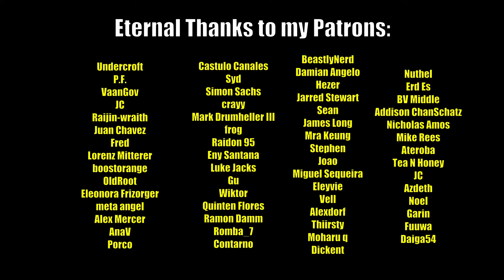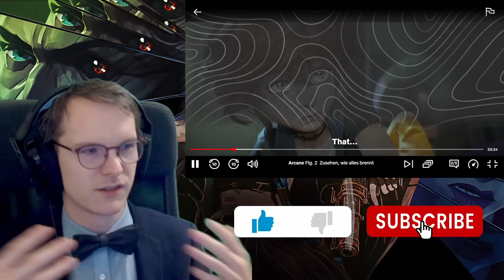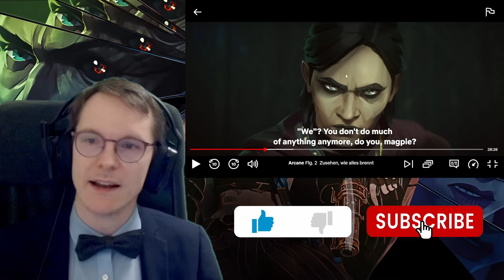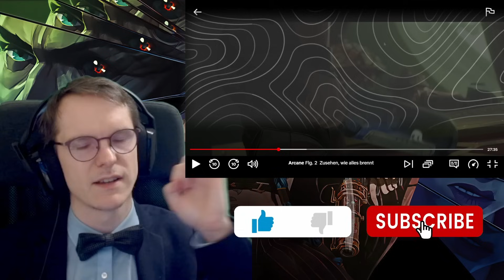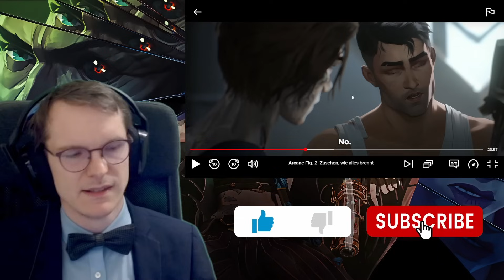TRANSFORMATIONS... || PHYSICS EDUCATOR watches ARCANE 2x02 - BLIND REACT-ANALYSIS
Viktor the SAGE?